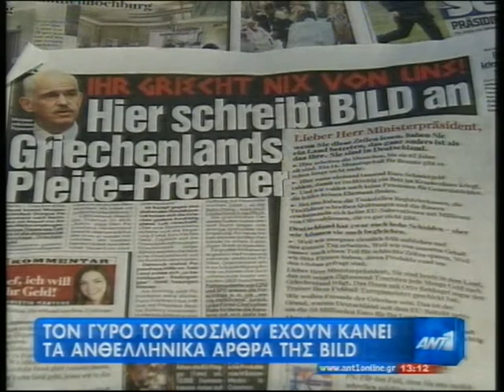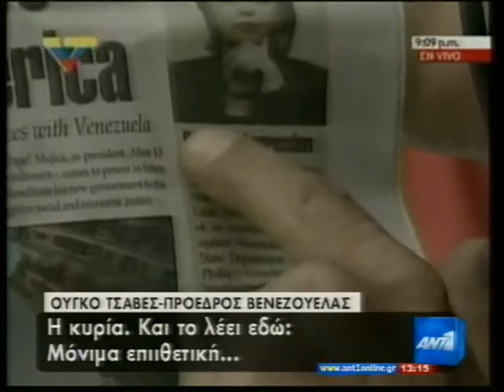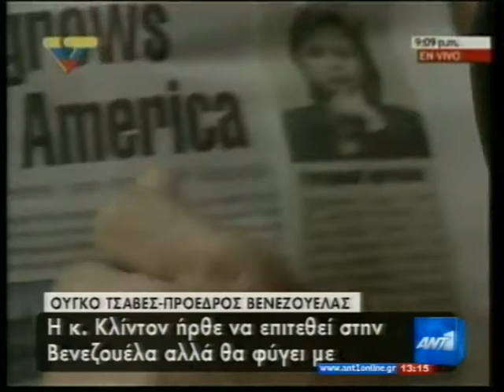ΕΙΔΗΣΕΙΣ 6-3-2010 ( ΚΡΙΣΗ - ΑΠΕΡΓΕΙΑ - ΓΛΕΖΟΣ - ΑΛΕΞΗΣ )